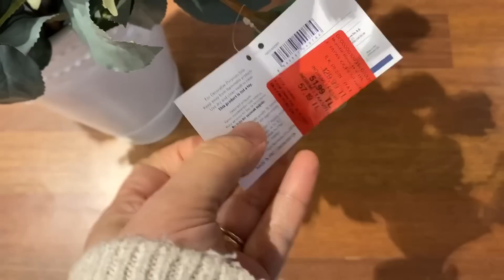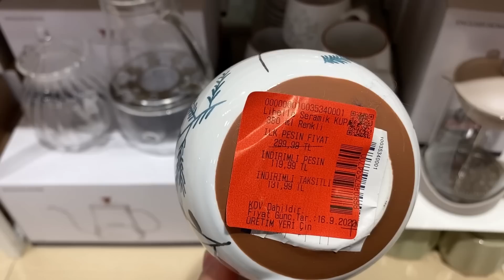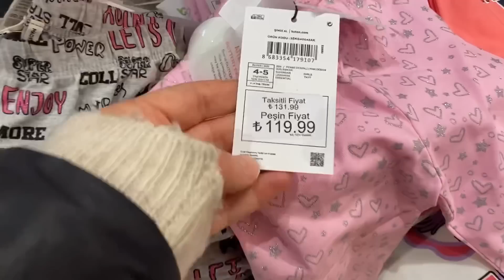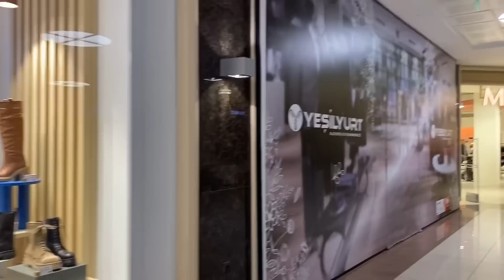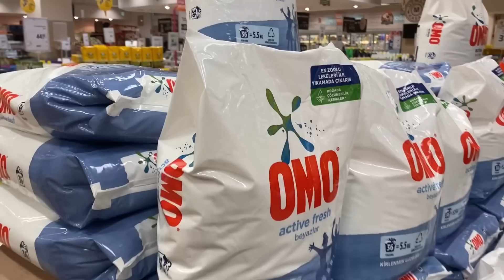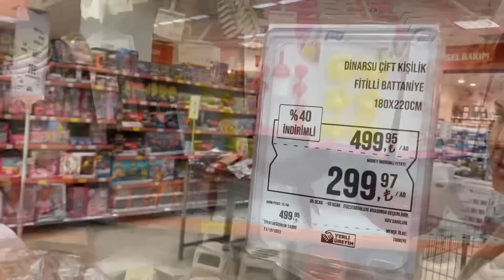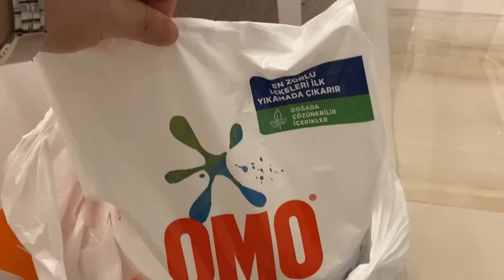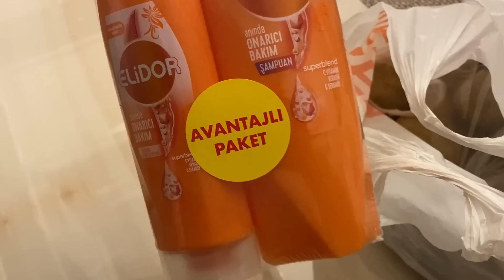İNDİRİMDEN UYGUNA KAPTIM😉EŞİMDEN JEST❤️BÜYÜK HÜSRAN❌NASIL OLUR❌10 GÜN BAYATLAMAYAN KURABİYE‼️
Salon dekorasyon linkim👇🏼

Yeni ürünlerimin linki

İnstagram hesabım 👇🏼 👇🏼